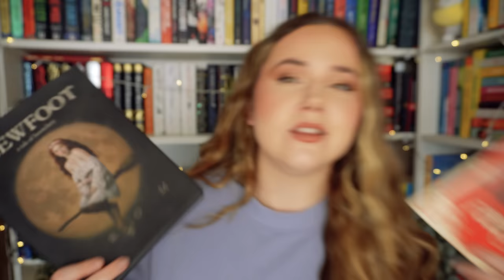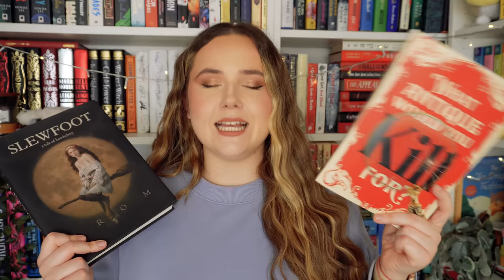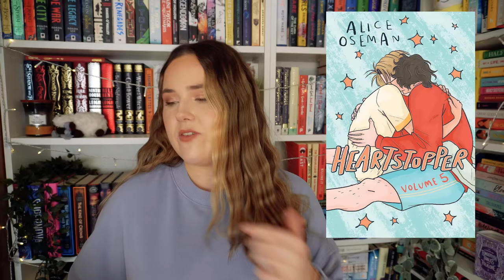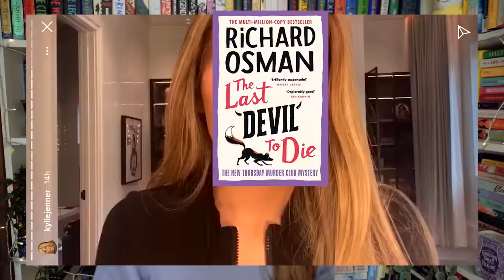how many books can i read in 2 MONTHS?! 📚 End of Year Book Tag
we're approaching the end of the year... let's see how much reading we can get done

00:00 intro
01:54 Are there any books you started this year that you need to finish?
05:03 Do you have an autumnal book to transition into the end of the year?
09:17 Is there a new release you're still waiting for?
10:44 What are three books you want to read before the end of the year?
13:58 Is there a book you think could still shock you and become your favourite book of the year?
15:33 Have you already started making reading plans for next year?